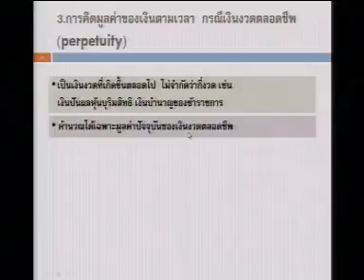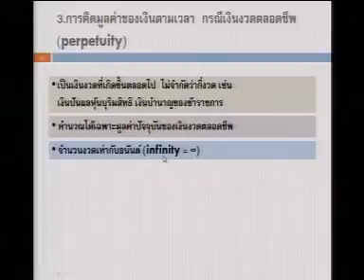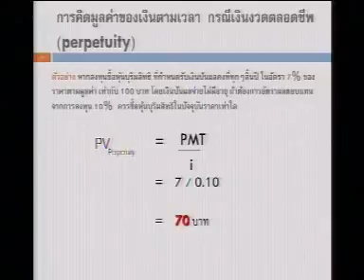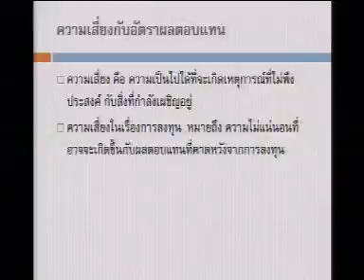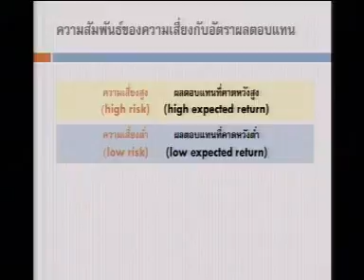e_RMUTT ตอนที่ 2 เครื่องมือการเงินขั้นพื้นฐานสำหรับการวางแผนการเงินส่วนบุคคล 2 2/10